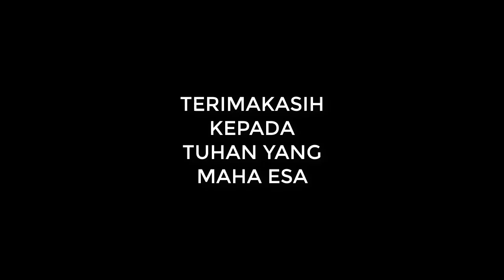(Lihat Kimpul) Explore Jogja - Parangtritis & Malioboro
Liburan tahun baru mengexplorasi pantai Parangtritis dan menjelajahi Malioboro Yogyakarta.

Sound Background by Keys N Krates - Dum Dee Dum (JiKay Remix)